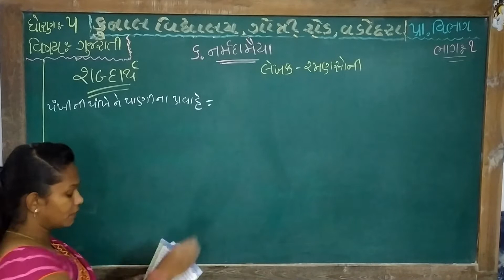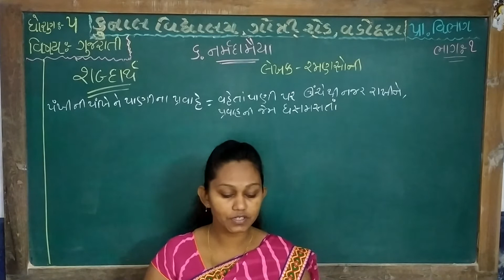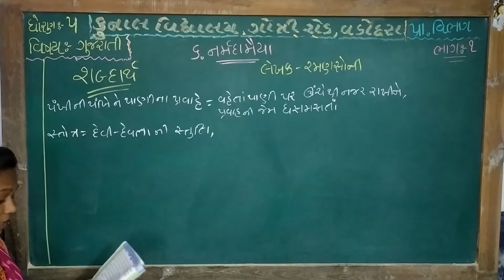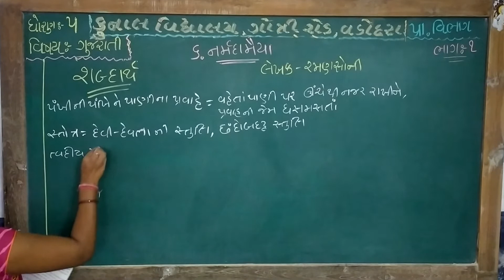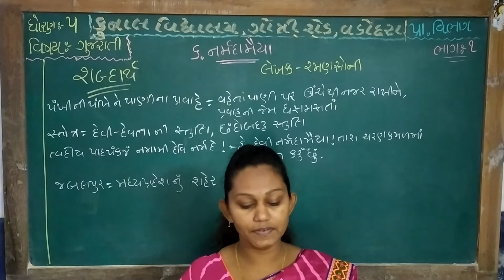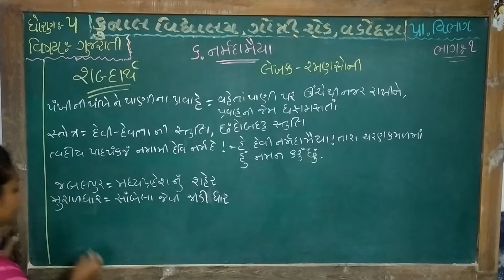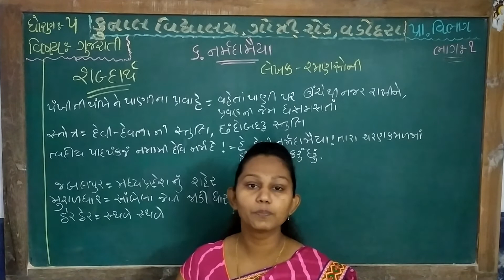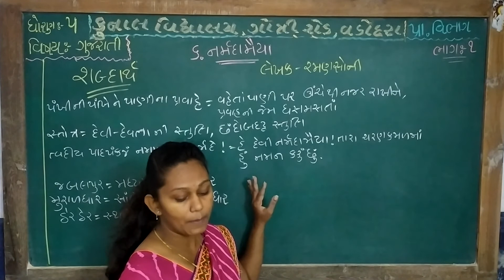STD – 5 | SUB – GUJARATI | CHAPTER – 6| PART –1|KUNAL VIDYALAYA, GOTRI ROAD, VADODARA.